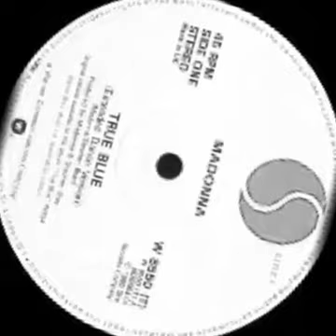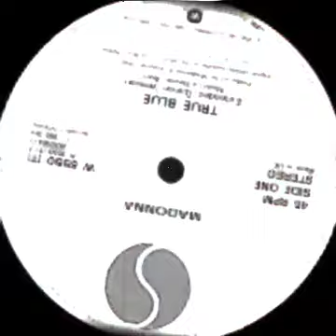Madonna - True Blue (Comic video) 1986 Extended mix